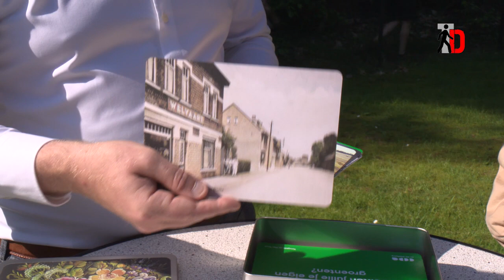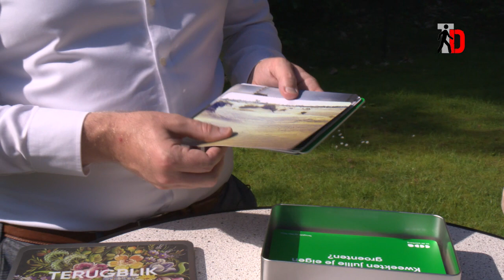WTD2023 Bob Nijs Burgemeester Stad Lommel